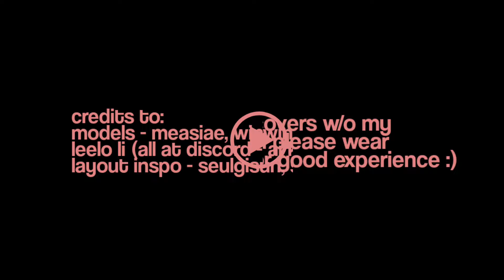[AI COVER] Kingdom Come - aespa (Original: Red Velvet) | chisuukimbap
Credits to:
   -  models:
     •  measiae
     •  winwin
     •  AdeKondangan
     •  leelo li
   - layout inspos:
(Thank you so much for your hardwork!!)

Do you think I have to upgrade it or it went okay?
Leave your suggestions and mistakes you noticed down below!

Listen to my covers at KpopSound (chisuukimbap)

have a great day y'all 🥰

stan red velvet!!
stan aespa!!